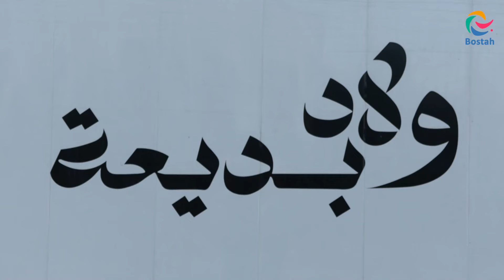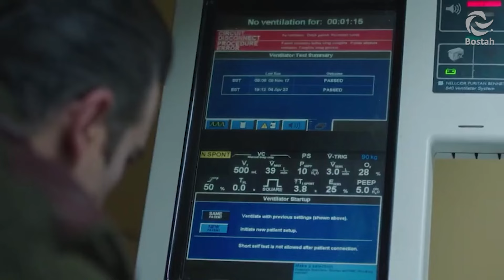رشا شربتجي: الناس تسألني "وينا بديعة"! ونعتمد سياسية الصدمة في العمل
رشا_شربتجي تتحدث عن عملها الجديد ولاد_بديعة الذي تستكمل عمليات تصويره في الأيام الأخيرة من رمضان